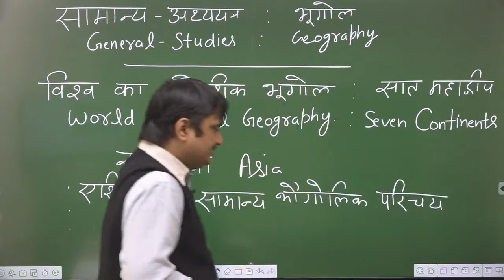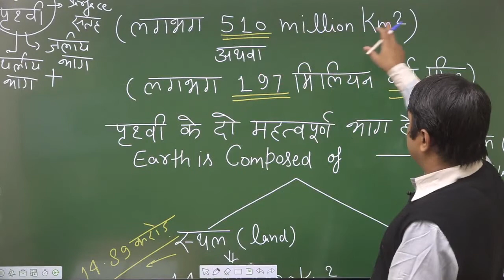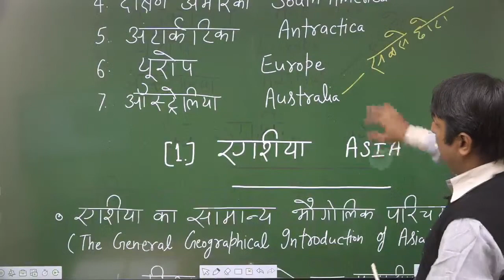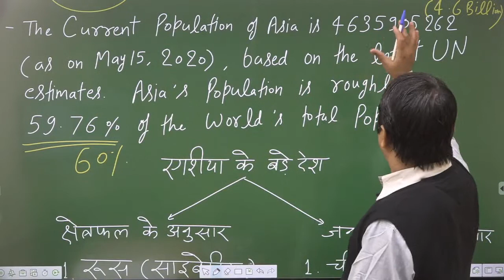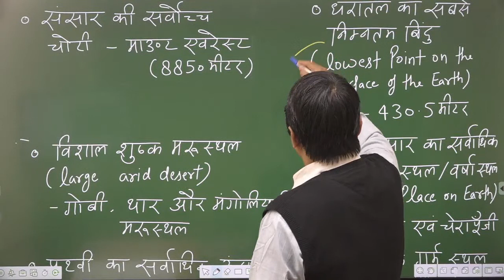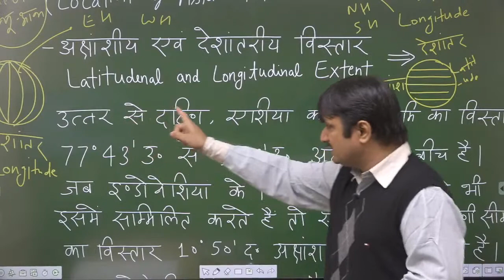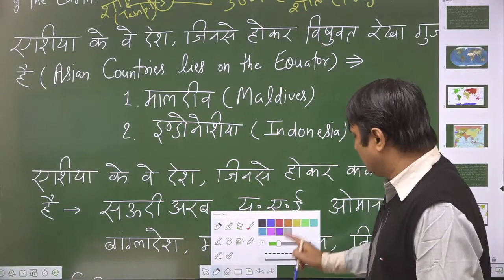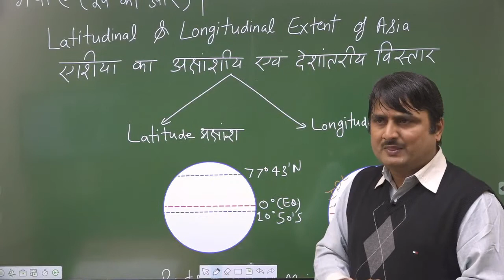Geography Lecture 01 || World Regional Geography || By Rajesh Shukla Sir